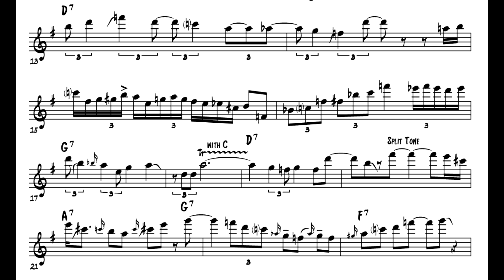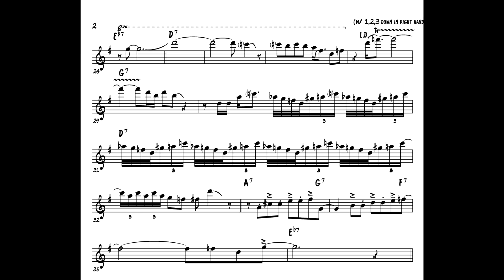Eric Marienthal Alto Saxophone Solo Transcription on Blue Miles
Here is one of my favorite saxophone blues solos! Frankly, this is one of the changing points in my life where I decided that playing that saxophone must be reaaaally cool :) Eric Marienthal is truely killing it here!

This tune by the Chick Corea Elektric Band got a Grammy nomination for Best Instrumental Composition, which is kind of funny because the melody on this tunes is based on a Miles Davis solo on Straight No Chaser.

There are some little tricks in here:
-L.D. means lip down. On a extra note for this in bar 28, he is already fingering the F natural but for a moment starting with a very low embouchure
-Split Tone is quite self explanatory, split that tone! :)
-Trillers here are always between an A and a C a minor third above